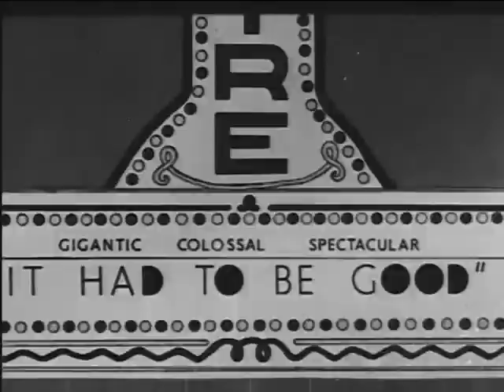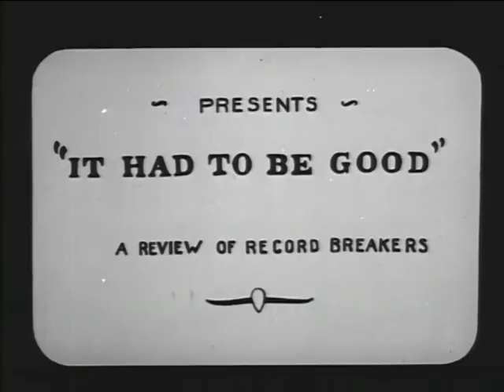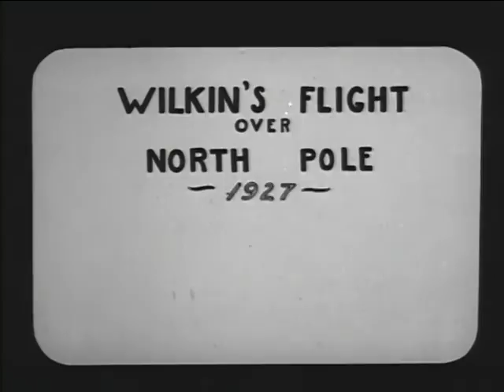Going to Town (aka The Checkered Flag) (ca. late 1920s)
Animated silent cartoon. Presents early long-distance flights using Pennzoil products. The strobing effect is from the actual film. Some theorize that this film originally used an early color process where the color alternated from frame to frame. This particular print was b&w.